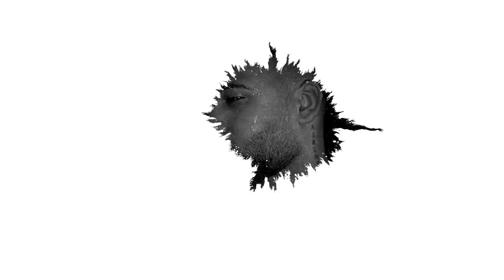Emiljo Duka - Me thuaj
Artist: Emiljo Duka - Me thuaj
Music & Arrangement: Festim Gici
Lyrics: Samet Dalipi,Tzina Xhina
Clarinet: Trifon Pazarentsis
Video: Emiljo Duka
Montazh: Don Enio
Publisher: @AlmusMusic

Emiljo Duka performing his official single "Me thuaj"